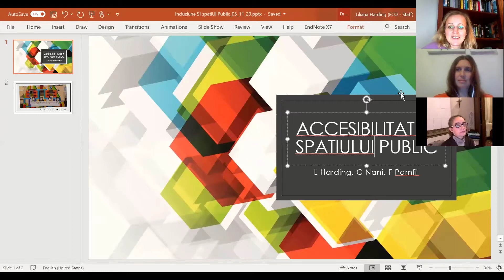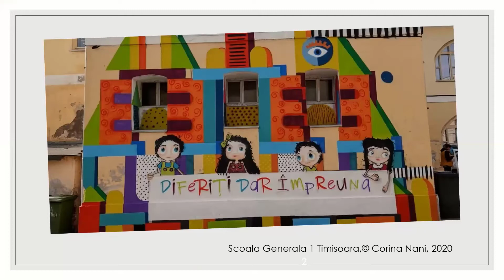In cautarea unui spatiu public accesibil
In dialog cu: Corina Nani (UVT), Francoise Pamfil (UAUIM), Liliana Harding (UEA)